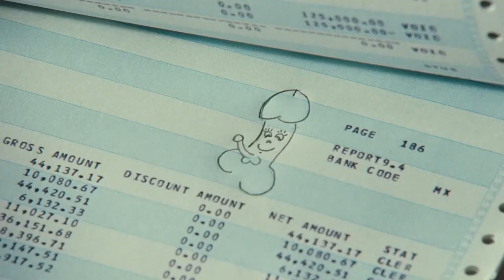I love you, Phillip Morris + Flourishing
Video material from film I Love You, Phillip Morris